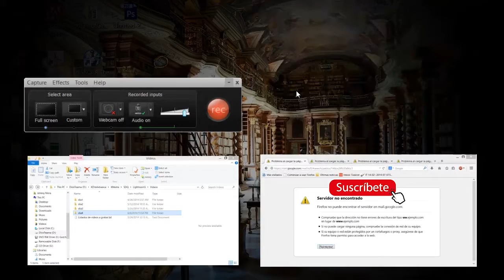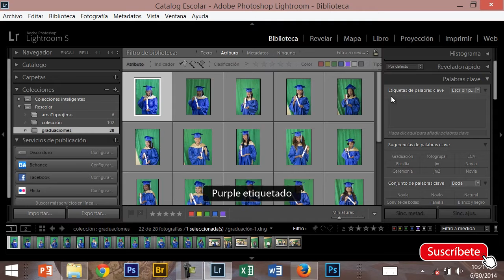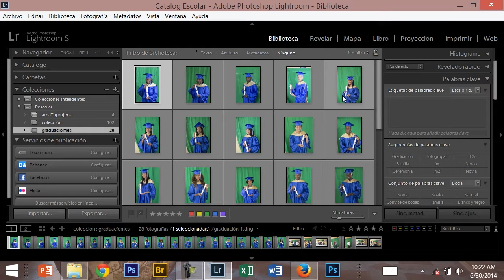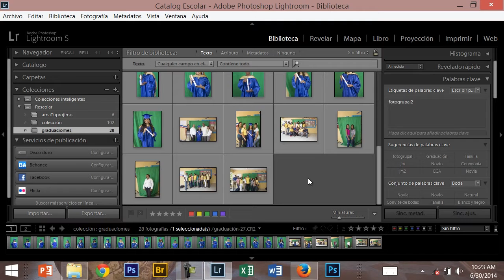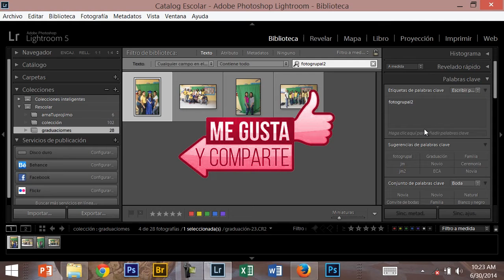Organizando mis fotos en adobe LR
Conoce la forma mas fácil de organizar tus fotos  en adobe LR.